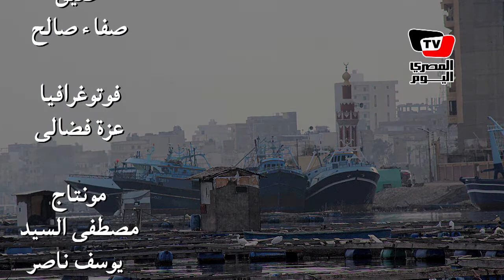انهيار «حرفة الصبر».. الصيادين بين التهريب وسرقة أسماك شواطئ الدول الأجنبية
إعداد وتصوير: صفاء صالح
فوتوغرافيا: عزة فضالي
مونتاج: مصطفى السيد، يوسف ناصر